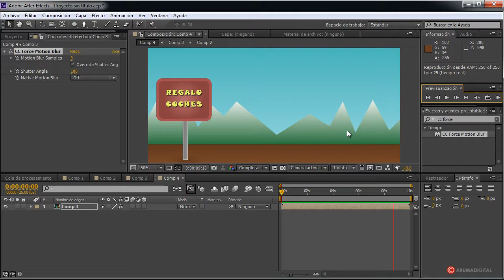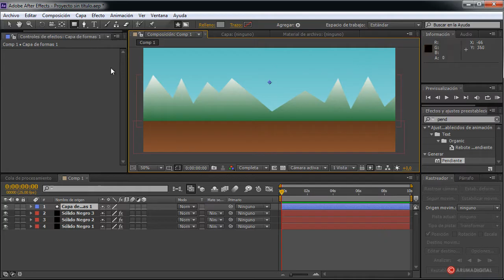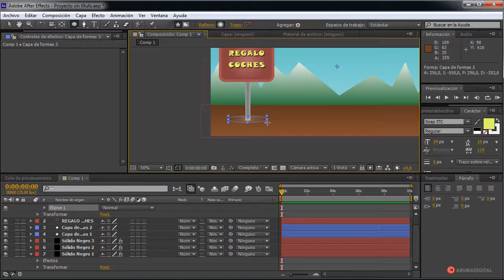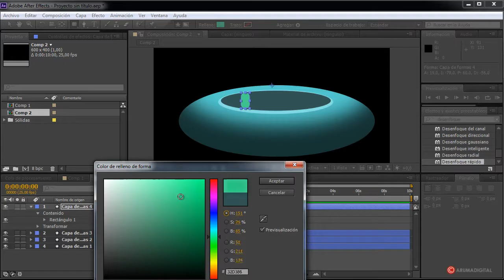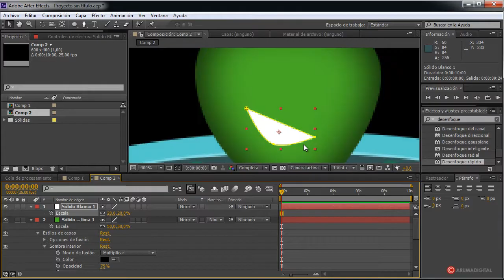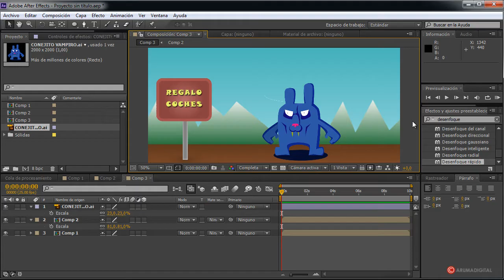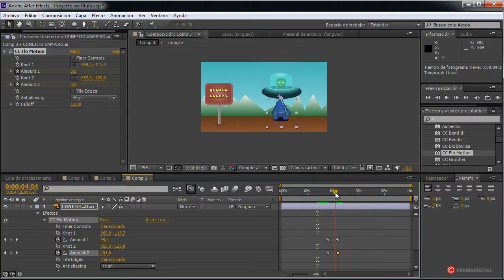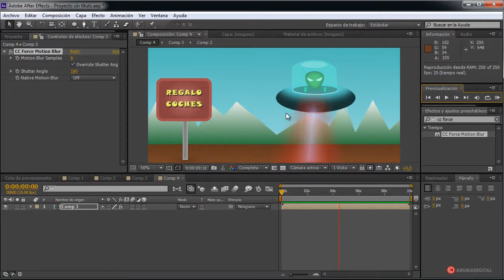Tutorial After Effects 054 Abduccion con mascaras y estilos de capa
Categoria: Cine.
Subcategoria: Postproduccion.

Resumen: Trabajaremos con las formas y los estilos de capa, para obtener interesantes diseños de personajes dentro del programa, ademas de la posibilidad de importar material de otros programas como Illustratror, para crear una graciosa escena animada, en la que absorberemos a nuestro conejito zombi con el efecto CC Flo Motion.

Herramientas: Formas, Capas, Haz, Estilos de capa, Keyframes, CC Flo Motion Mascara.